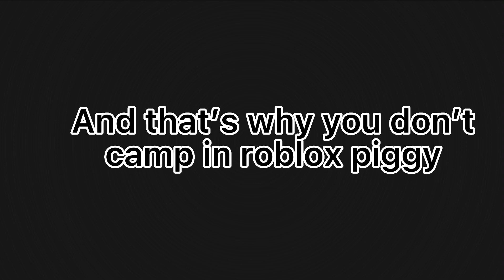Why you shouldn’t camp in roblox piggy